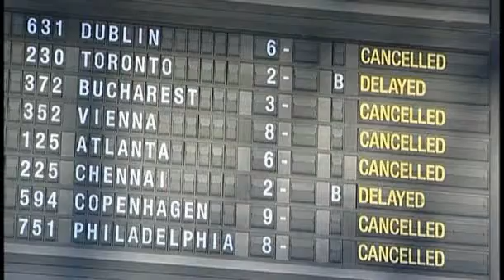Stranded passengers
Volcanic ash spreading from Iceland to Europe has disrupted flights all over the world leaving millions of passengers stranded. Sarah Head talks to a family whose flight has been indefinitely canceled leaving them stranded in Abu Dhabi.